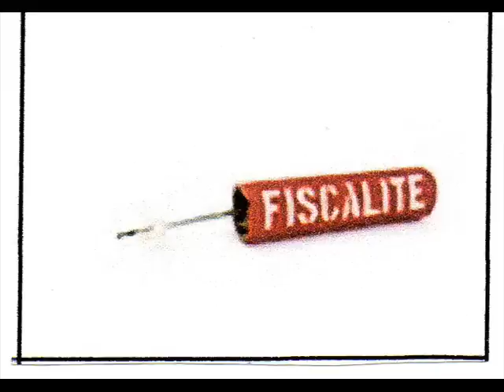Je Crie Aux Scandales (Original Song)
This song is inspired by the famous Edvard Munch's picture "The Scream"/ "Le Cri", painted in 1893.
Cette chanson est inspirée du fameux tableau "Le Cri" d'Edvard Munch, peint en 1893.

JE CRIE AUX SCANDALES !
Quand, trop fréquemment,
Sous des statuts
Très complaisants,
Ils sont repus
Indécemment,
Comme des sangsues !
Quand, dans le même temps,
L'entrepreneur,
Utile ferment
Porteur d'valeur,
Est très souvent
Traité de voleur !
Je crie, je crie encore, je crie toujours,
J'émerge du tréfonds de la Terre !
J'éclate et j'm'impose au tonnerre !

Quand, subrepticement,
Grimpent les impôts,
File notre argent,
La dette très haut,
Pour nos enfants,
Est un brûlot !
Quand, parallèlement,
L'Etat garrot,
Omniprésent
Comme un fardeau
Incompétent,
Est un fléau !

Quand, sur incident,
Démarre la guerre,
Mortel élan
Qui nous atterre,
Blessés à sang
Par les cimeterres !
Quand, comme c'est fréquent,
Un dictateur
Agresse son camp,
Sème la terreur
Tel un tyran
Sans foi ni cœur !

Quand, partout sur Terre,
La fière Nature
Est mise aux fers,
Quand elle sature
D'être en enfer
Et en pâture,
Quand, insidieusement,
L'agriculture
Pourrit les champs
A la mesure
De ses brûlants
Amas d'ordures,

Quand, brutalement,
S'en vont les forces
Et fuit le temps,
Quand tout se corse,
Même au Printemps,
La chute s'amorce !
Quand, finalement,
L'esprit divorce
Du corps ballant,
La mort s'efforce
De vivre son plan
Et se renforce !